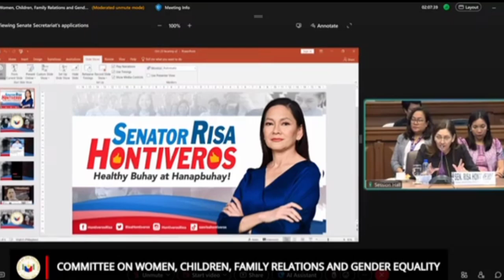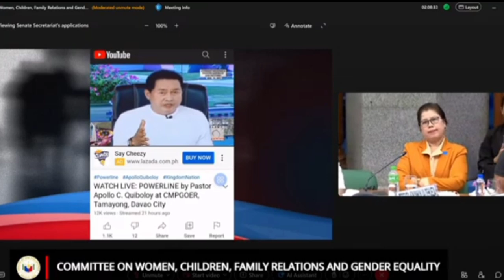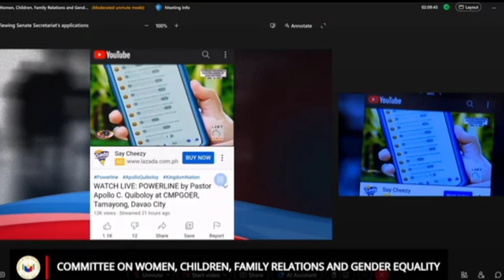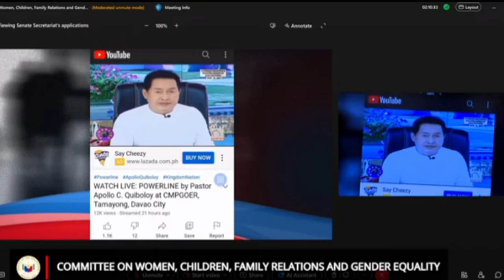Unang hearing sa KASO ni Pastor Apollo Quiboloy...gumogulong na..